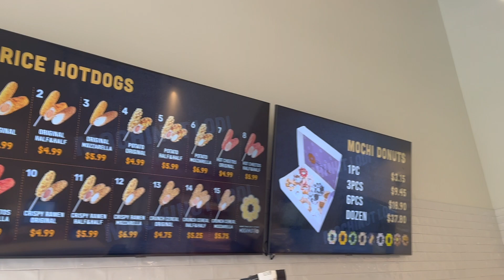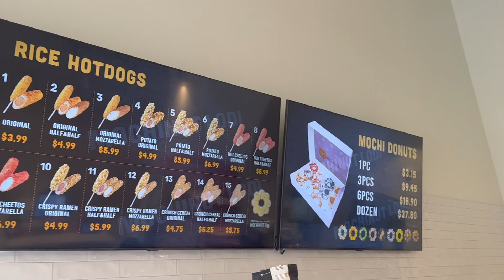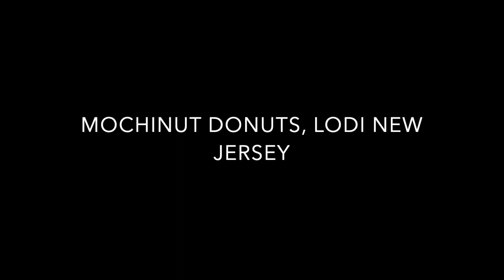TRYING KOREAN DONUTS| MOCHINUT DONUTS| FOOD REVIEW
Mochinut location
184 Essex Street, Lodi New Jersey